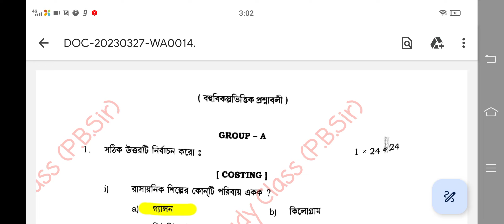Class 11 Costing Taxation question 2023 |Class 11 CSTX Suggestion|Class 11 costing texation question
Class 11 Costing and Taxation question 2023 |Class 11 CSTX Suggestion 2023| Class 11 costing texation suggestion 2023

Class 11 Costing Taxation last minute Suggestion 2023 | Class 11 CSTX Suggestion 2023 | Class 11 Taxation Suggestion WBCHSE 2023

HS Costing and Taxation question 2023 | Hs CSTX Suggestion 2023|HS costing texation suggestion 2023

HS Costing and Taxation Suggestion 2023 | Hs CSTX Suggestion 2023 | Taxation Suggestion WBCHSE 2023

Class 11 Geography question paper 2023 | Class 11 Geography Last Minute Suggestion 2023 | Class 11 news today 2023

HS Cstx question paper